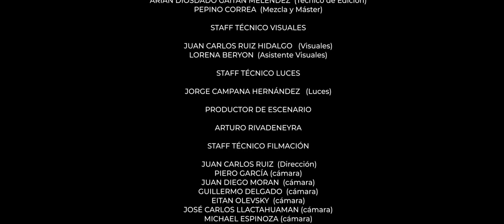El Olvido - Diosdado Gaitán Castro.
EL OLVIDO
Artista : Diosdado Gaitán Castro
Autor   : Hugo Almanza Durand
Género
QUISIERA ESTAR PRESENTE
EL DÍA DE MI ENTIERRO
PARA VER SI ENTRE LA GENTE
ESTÁN LOS QUE YO MÁS QUIERO

QUISIERA ESTAR CONMIGO
EN MI ÚLTIMA MORADA
PARA TENER UN CARIÑO
DONDE NADIE TIENE NADA

QUISIERA AUNQUE ESCONDIDO
ALLÁ EN EL CAMPO SANTO
LLORAR POR MÍ EL OLVIDO
DE LOS QUE HOY ME QUIEREN TANTO

QUISIERA AHÍ QUEDARME
CUIDANDO EL CUERPO MÍO
PAR VER QUIEN VA LLORARME
CUANDO TODOS Y SE HALLAN IDO

HAY LA VIDA
SE ME ESTA YENDO
COMO SE FUE MI SUERTE
POCO A POQUITO
PERO ESO NO ME HARÁ LLORAR
A MÍ JAMÁS
ME ACOBARDO LA MUERTE

EL OLVIDO
LO QUE SI REHACE TEMBLAR
ES EL OLVIDO
LLEGARA EL DÍA
EN QUE NO ME HAN DE RECORDAR
POBRE HAY DE MÍ
NI MIS SERES MÁS QUERIDOS
Nota: Video y audio tomado en vivo y en directo desde el centro de convenciones "Bianca" a raíz del espectáculo presentado por el artista con motivo de la celebración de su "35 Años" de trabajo artístico, realizado este 04 de Nov. de 2022.